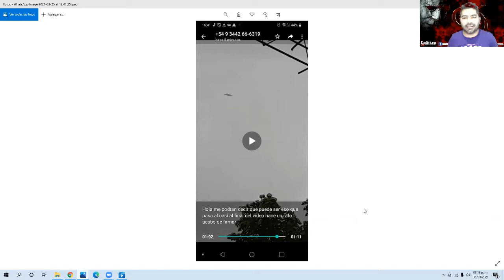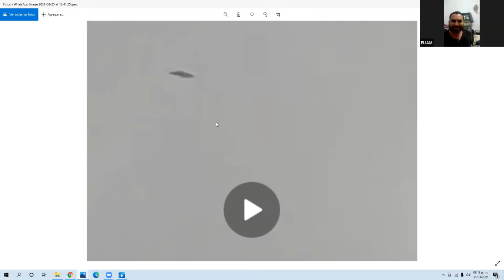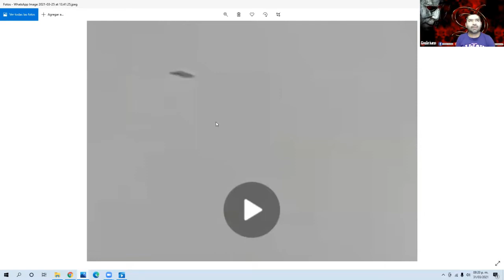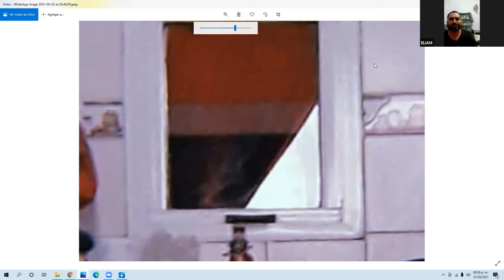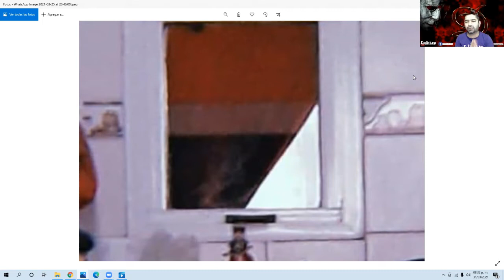Lilith | Podcast | Brujas | Noches de Delirium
Noches de Delirium. Te invitamos a nuestros podcasts en donde hablaremos sobre Terror y misterio.
Lilith quizá la primera bruja de todos los tiempos..